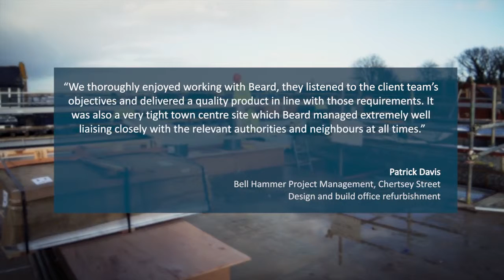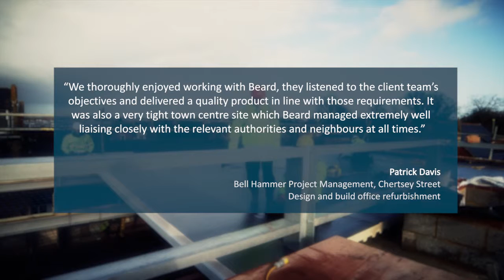Sector Commercial 10Mar FINAL HD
Video showing Beard's work in the Commerce and Industry Sector